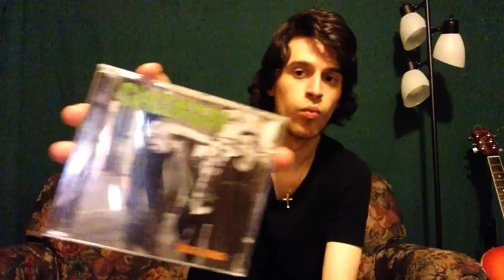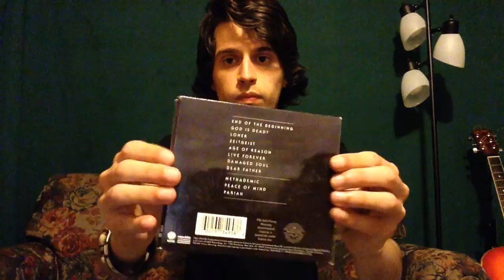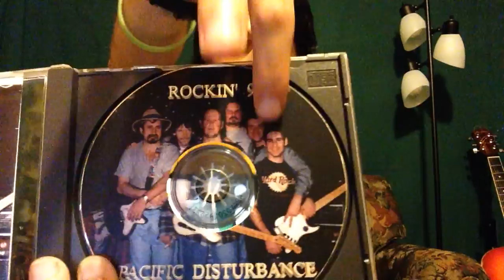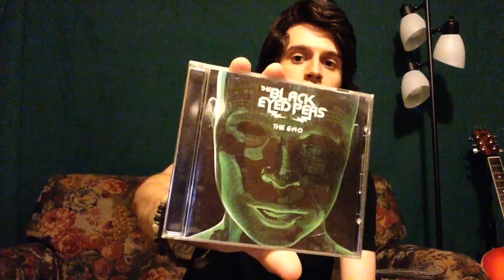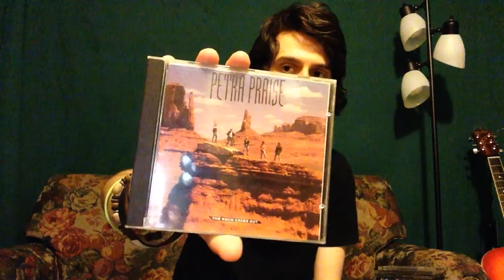Showing off my CD's (ASMR) ramble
Let me know what kinda videos you want me to make. I'm showing off my albums in this video hope you get relaxed I'm trying to find a way of o make videos longer than 15 minutes let me know how you can help me thanks